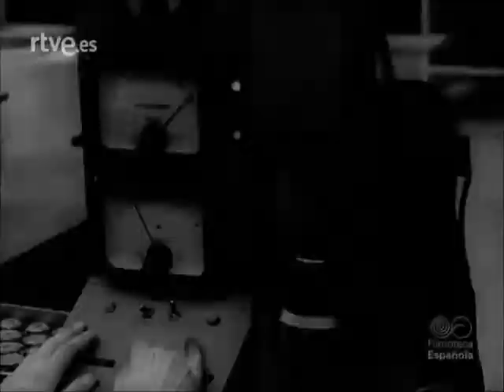1964 Fca teléfonos en Málaga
1964 Comienza a funcionar una fábrica de teléfonos en Málaga instalada por ITT.